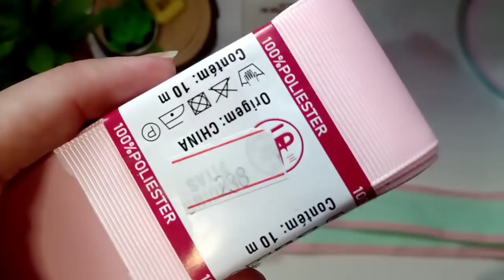Laço Rebeca 🎀Tiara Fácil e Lucrativa Dicas iniciantes by Lilly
Laço Rebeca N9 🎀 Laço fácil e lucrativo.
com dicas para Iniciantes.

Medidas
1 x 54cm Fita N9
1 x 49cm Fita N9
2 x 13cm Fita N9

📌 Etiquetas e Tags
Insta 👉🏻 @sirepublic

E por falar em grupo , vc já está participando do nosso Oficial do Face Pap Canal Mundo das Princesas LillyPecly 🎀

Eu amo vcs Tudinho